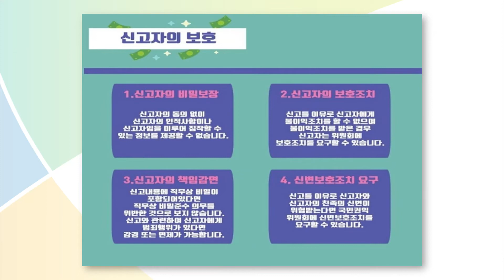함께해요, 부패공익신고!